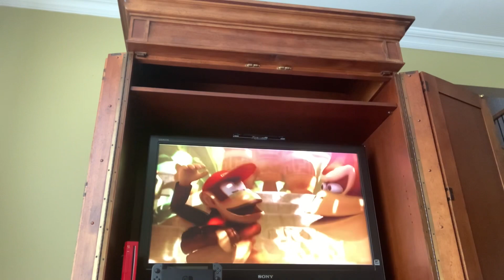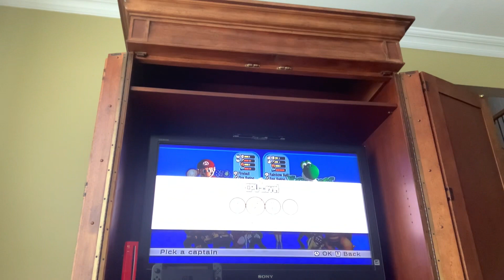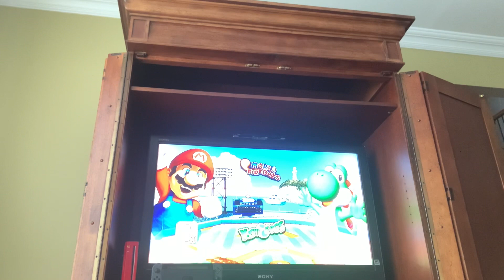Mario Super Sluggers | Mario Stadium | DC Plush Gaming #18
Mario, Luigi, Peach, Daisy, Yoshi, Toad, Toadette, Donkey Kong, Wario, Waluigi, Bowser, Bowser Jr, Shy Guy, Baby Mario, Morton, Koopa, Dry Bones, And Link Play Mario Super Sluggers.